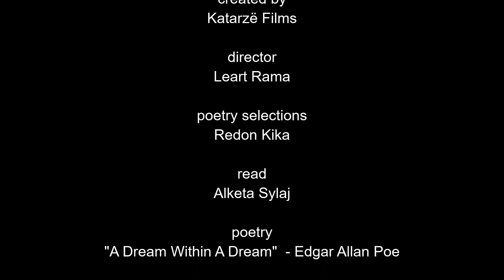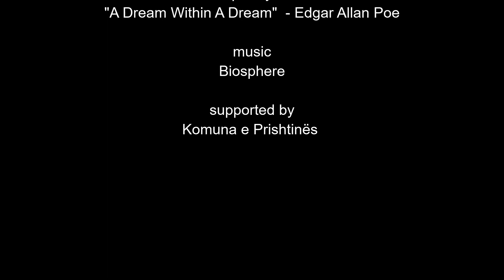Corona Diary #009 - ËNDËRR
#009 - DREAM
- Monday blues through Sunshine, Edgar Allan Poe and Alketa Sylaj